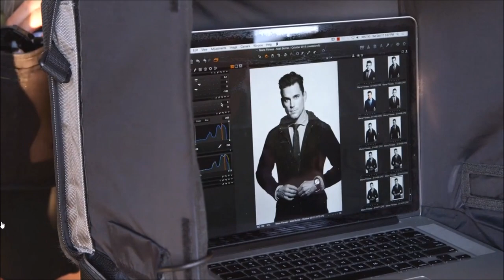Matt Bomer Flexes His Muscles for Men's Fitness Photoshoot